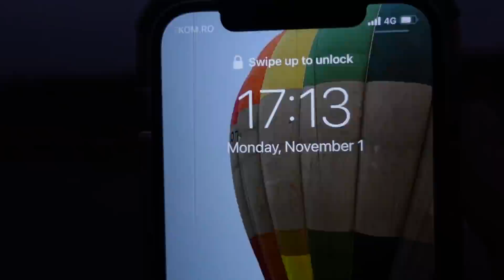CONCURS DE LANSAT SUCURI CU GAZ PARTEA A 2-A **@IonutDima1 lansează gaz pentru prima data**